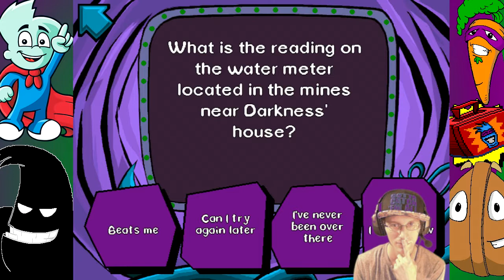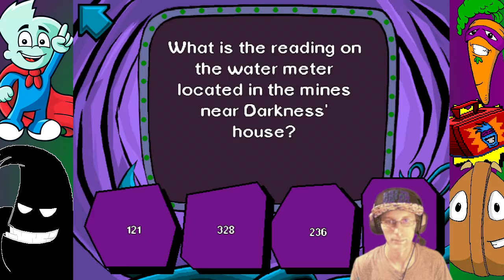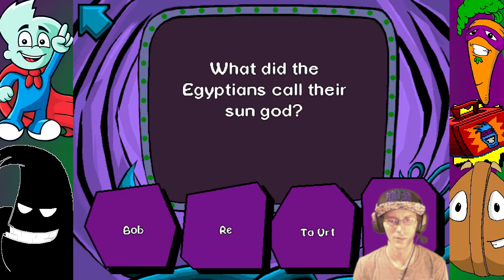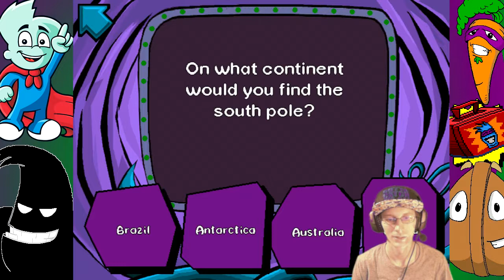Pajama Sam: No Need To Hide When Its Dark Outside (Full Playthrough)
Join me down memory lane where I play a game from my childhood.